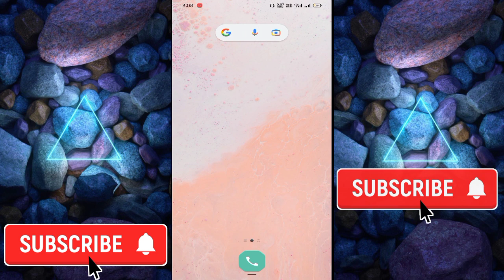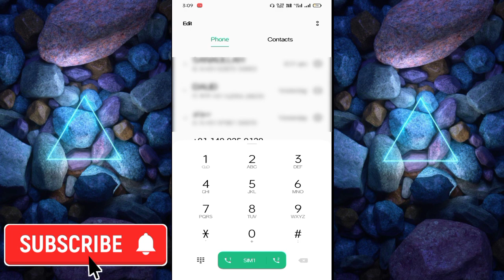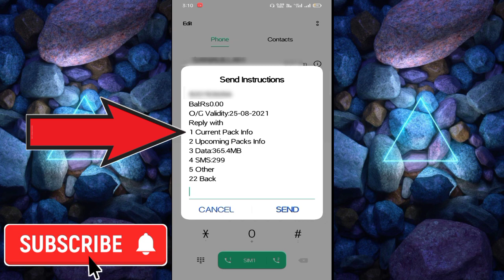Airtel Ka data kaise check kare | How to check Airtel Data and offers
Hello Friends,
                     मैं इस वीडियो में आपको बताया हूं कि आप कैसे अपने Airtel SIM का data Check कर सकते हैं। मैं उम्मीद करता हूं कि यह वीडियो आपको अच्छा लगेगा।